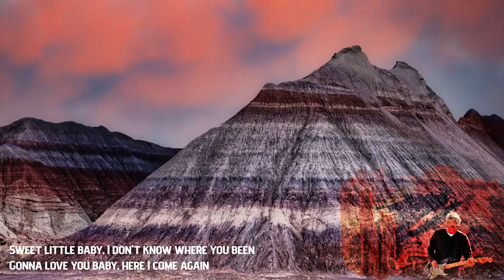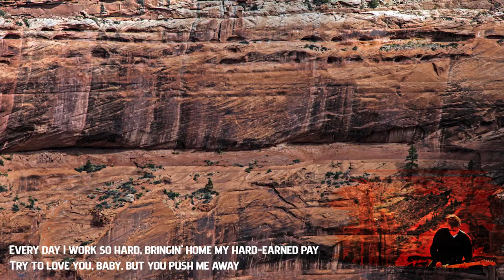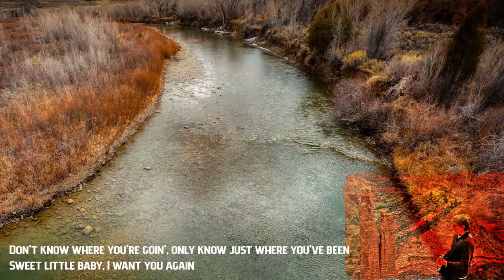Dazed and Confused March 2024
My transformational version of a Zep-ish song that greatly influenced me as a young dude in the 70s. It was blues, hard rock and weird. My version includes a section inspired by Robin Trower. Closed captioned for the hearing impaired. Enjoy my weekend road trip photos of Canyon De Chelly, Farmington New Mexico and the Petrified Forest in Arizona.

Drums: Toontrack Superior Drummer 3. Area 33 Original SDX.

Bass: Ibanez Soundgear Bass

Lead Guitar: Fender Mexican Squire Strat into Digitech GNX4 guitar workstation into DAW & STL Amphub & effects plus other.

Recorded and mixed in Sonar through kickass Focal headphones and KRK Rokit 10 monitors. Mastered in Toontrack EZ Mix and STL Control  & Waves Mastering plugins